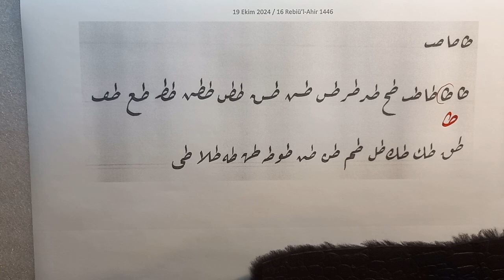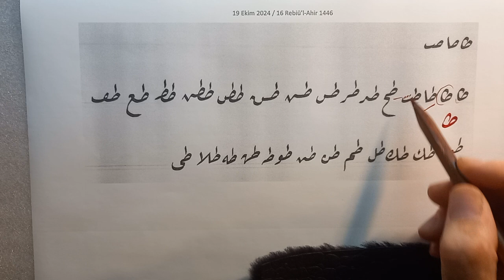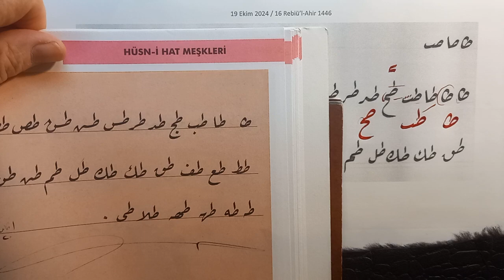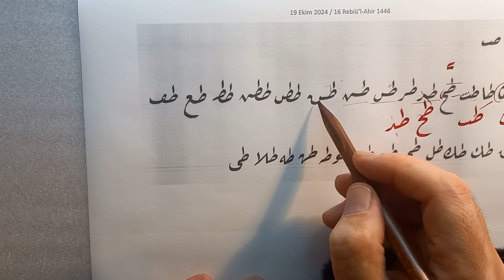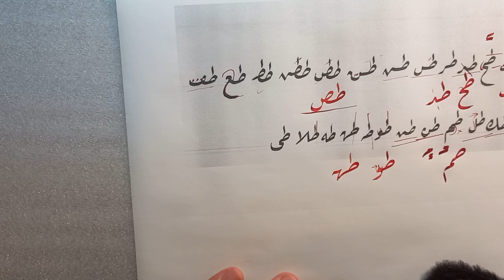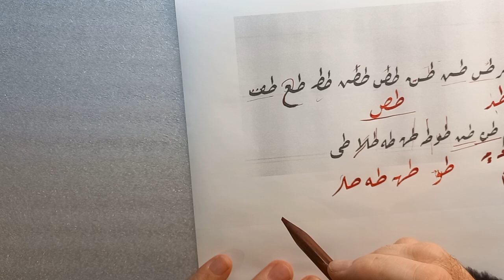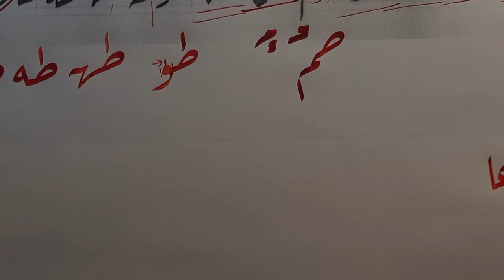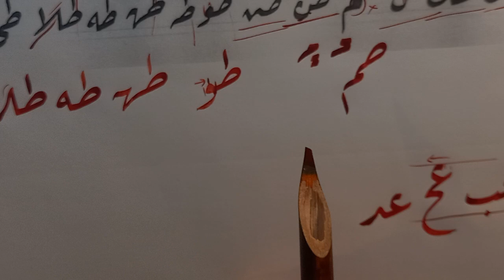Rik'a -tı Birleşimleri Ders Çıkartması 19.10.2024